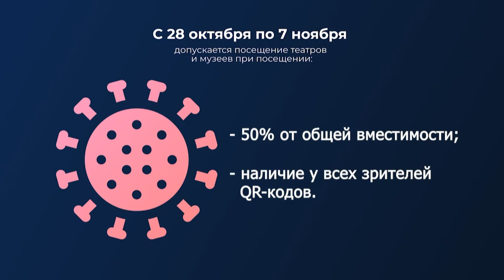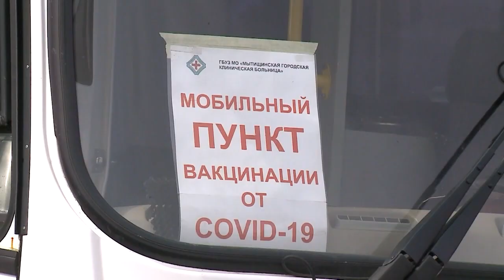В Подмосковье начали действовать ограничения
С сегодняшнего дня в Московской области вступил в силу режим нерабочих дней. Чтобы не допустить распространения заболевания, власти региона ввели ряд ограничений. С 28 октября по 7 ноября включительно в Москве и Московской области приостановили работу практически все предприятия сферы услуг. В том числе развлекательные заведения, библиотеки, фитнес-клубы, бассейны, салоны красоты, а также магазины, не торгующие товарами первой необходимости. Также нельзя будет посидеть в кафе и ресторанах: еду можно заказать только навынос и на доставку. Еще одно изменение связано с оказанием услуг, которые требуют очного посещения. Среди них органы государственной власти, МФЦ, ЗАГС и миграционные центры. Большую часть госуслуг теперь нужно будет получать онлайн. Что касается массовых мероприятий: в Москве и Подмосковье они полностью отменены. Однако, возможность посетить музеи и театры остаётся, но с ограничением наполняемости залов до 50%, а также при наличии QR-кода и средств индивидуальной защиты. Несмотря на ряд ограничений, прогулки на свежем воздухе не запрещаются, парки и детские площадки открыты. Все больницы и поликлиники, включая частные, продолжат оказывать плановую медицинскую помощь в обычном режиме. А вот стоматологии будут оказывать только экстренную или неотложную помощь. Продолжают работу организации, отвечающие за функционирование городской инфраструктуры, предприятия непрерывного цикла, а также прививочные кабинеты в поликлиниках. На время вынужденных каникул добровольцы будут доставлять продукты, лекарства и предметы первой необходимости жителям округа старше 60 лет, соблюдающих домашний режим.